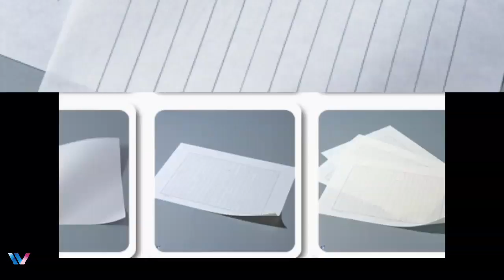220- Book Papers